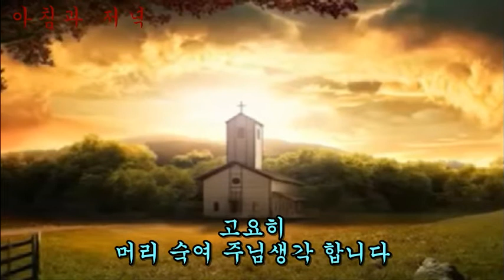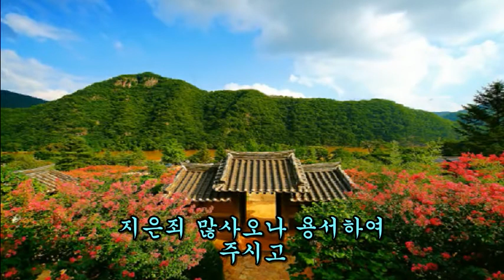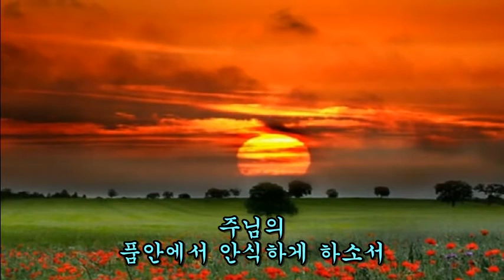새찬송가 062 고요히 머리 숙여